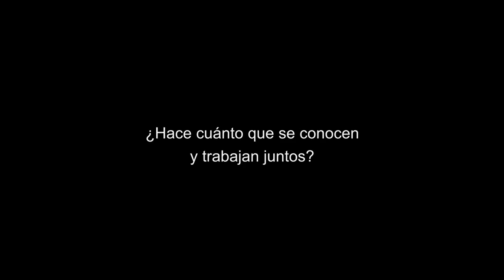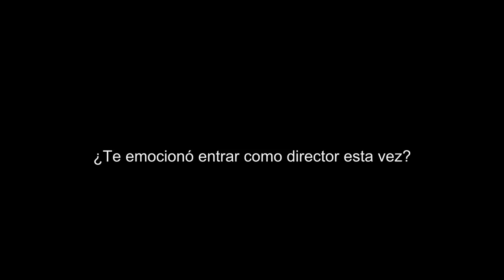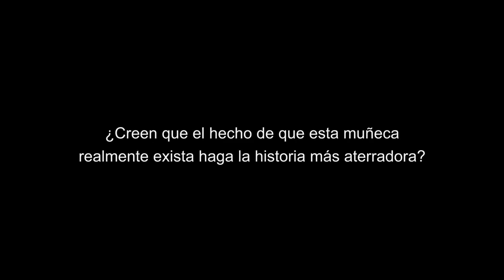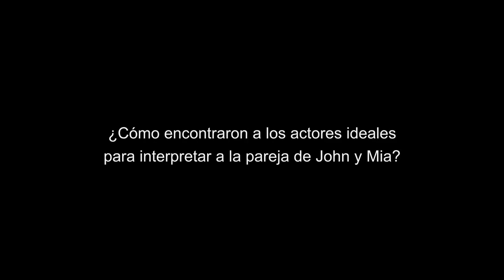ANNABELLE Entrevista a John R Leonetti y James Wan Oficial Warner Bros Pictures